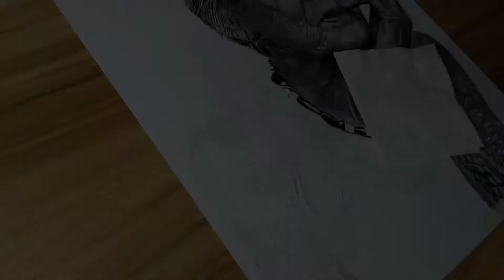Apo Whang Od | hyper realism Drawing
-Whang od Oggay, also known as Maria Oggay, is a Filipino tattoo artist from Buscalan, Tinglayan, Kalinga, Philippines. She is often described as the "last" and oldest mambabatok and is part of the Butbut people of the larger Kalinga ethnic group.

Materials:
• Diamant Charcoal pencil(soft)
•Steadler black 8b
•Steadler blue 7b, 6b, b, h, 5h
•Faber Castell SV 9000 8b, 4b, h
•Gold faber 2b, b
•Pilot 0.5mech pen (hb)
•Kneaded eraser
•Electric eraser
•Pencil Eraser
•Blending Stump
•Makeup brush
•Paint brush